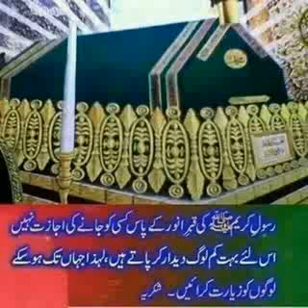mai kisi se kuch nahi mangta ||Mohammed Minhajuddin Siddiqui|| Kalam Abdull sattar Niazi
Best Kalam I ever Heard
Best Lyrics by Hazrat Abdul Sattar Niazi Sahab (r.a)